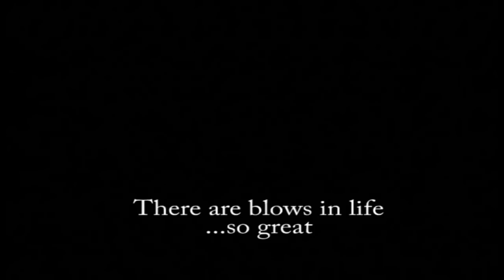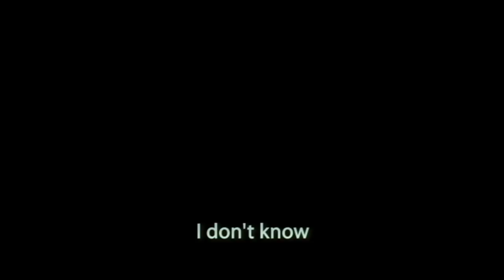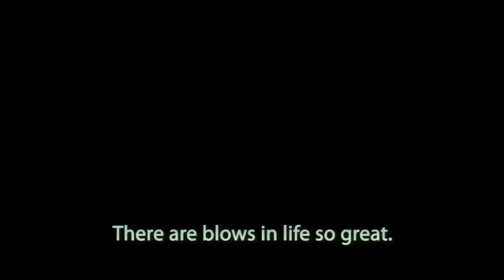The Black Heralds (HD) Los Heraldos Negros by Cesar Vallejo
The Black Heralds (Los Heraldos Negros). Extract  of  film Mancora, poem by Cesar Abraham Vallejo born in Trujillo- Peru, and some thoughts.
THE BLACK HERALDS

There are blows in life, so great . . . I dont know!
Blows as if from the hatred of God; as if before them,
the backlash of everything suffered
were to damn up the soul . . . I dont know!

They are few; but they are . . . They open dark furrows
in the fiercest face... and in the strongest back.
Perhaps they could be the horses of barbarous Attilas;
...or the black heralds. Death sends us.

They are the deep falls of the Christs of the soul,
of some adored faith blasphemed by Destiny.
Those bloodstained blows are the crackling of
bread burning up at the oven door.

And man . . . Poor . . . poor! He turns his eyes, as
when a slap on the shoulder summons us;
turns his crazed eyes, and everything lived
wells up, like a pool of guilt, in his look.

Espanol
LOS HERALDOS NEGROS

Hay golpes en la vida, tan fuertes  ¡Yo no sé!
Golpes como del odio de Dios; como si ante ellos,
la resaca de todo lo sufrido
se empozara en el alma Yo no sé!

Son pocos; pero son Abren zanjas obscuras
en el rostro más fiero y en el lomo más fuerte.
Serán talvez los potros de bárbaros atilas;
o los heraldos negros que nos manda la Muerte.

Son las caídas hondas de los Cristos del alma,
de alguna fe adorable que el Destino blasfema.
Esos golpes sangrientos son las crepitaciones
de algún pan que en la puerta del horno se nos quema.

Y el hombre Pobre pobre! Vuelve los ojos, como
cuando por sobre el hombro nos llama una palmada;
vuelve los ojos locos, y todo lo vivido
se empoza, como charco de culpa, en la mirada.